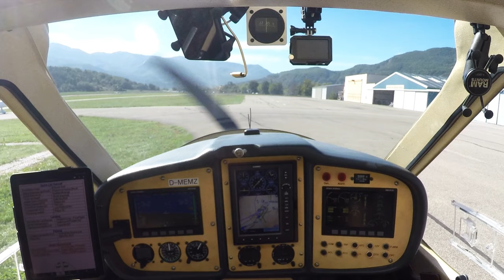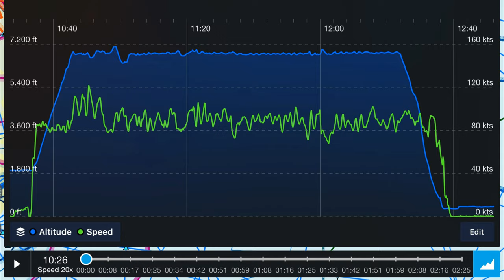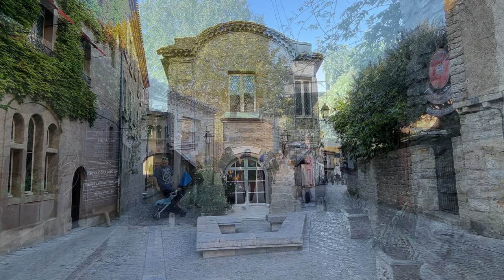Carcassonne und Biarritz 2(4): Flug von Gap nach Carcassonne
Okzitanien und Aquitanien:
Heute fliegen wir von Gap-Tallard (LFNA) nach Carcassonne (LFMK). Der Besuch dieser mittelalterlichen Stadt mit ihrer Festung steht seit 2022 auf der Agenda. Die Stadt liegt an einer alten Handelsstraße zwischen Mittelmeer und Atlantik und gehört seit 1997 zum Weltkulturerbe der UNESCO. Ich habe den Funkverkehr weitgehend vollständig drin gelassen. Ein Besuch dieser südfranzösischen Stadt ist sehr empfehlenswert. Ein Spaziergang durch die Altstadt ist wie eine Zeitreise ins 12. Jahrhundert. Mehr mittelalterlicher Flair bei gleichzeitigem südfranzösischen Charme geht nicht.